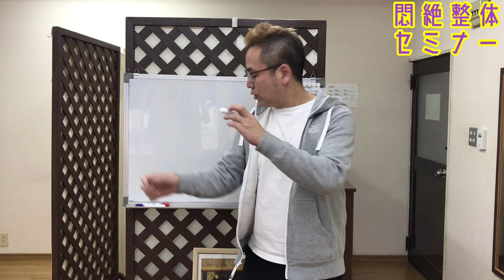悶絶整体。悶絶整体セミナーふくらはぎ編、ふくらはぎをしっかり押さえる方法とコツ、足のむくみにも効果てきめん！！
今回はふくらはぎをしっかり押さえる方法をしっかりと解説していきます。

マッサージの強押しコツもかねて話しているので参考になるのではないでしょうか？

ふくらはぎがガチガチの方にオススメの動画となっております。

＠悶絶整体みつのぶ

悶絶整体みつのぶは奈良県にあります。
近鉄『富雄駅』下車１分。
みつのぶカイロプラクティック詳しくは下記リンクよりどうぞ

新着順

他のYouTubeのオススメはこちら